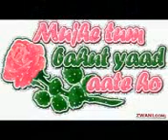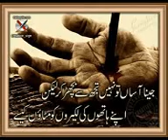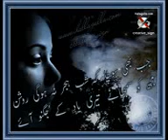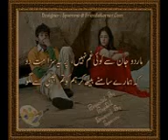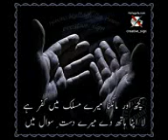Copy of Sad Song ((( DiL Bhi Tera Jaan Bhi Teri ))) K-Z JARAL.3gp